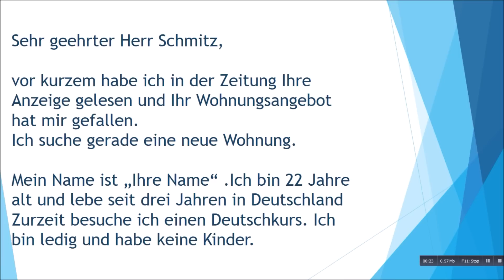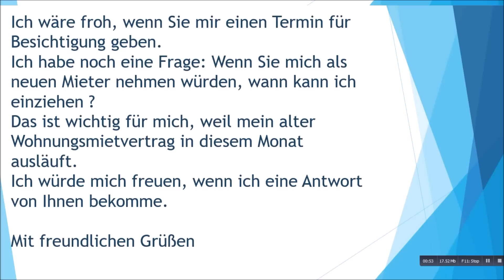neue Wohnung mieten | Brief schreiben zur Prüfung B1 екзамен B1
Vorbereitung für schriftliche Prüfung (B1 Telc)
Wie schreibt man einen Brief auf Deutsch
تعلم الألمانية - كتابة رسالة استئجار سكن باللغة الألمانية (امتحان B1)
Оренда квартири в Німеччині
Вивчення німецької мови - написання листа на оренду житла німецькою мовою (екзамен B1)